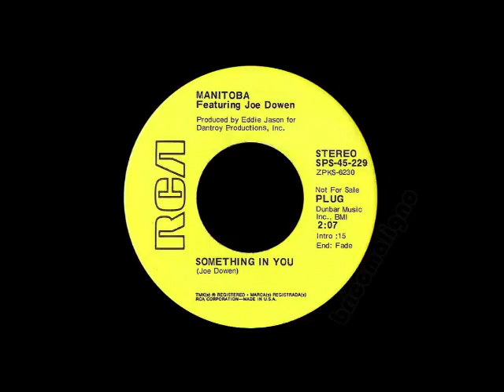Manitoba - Something In You